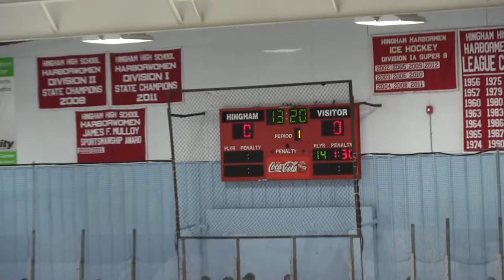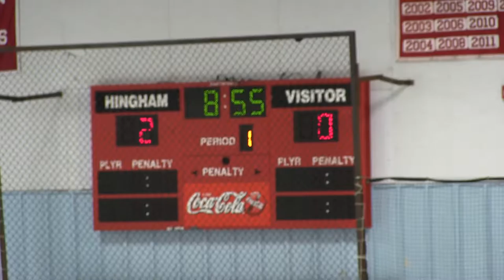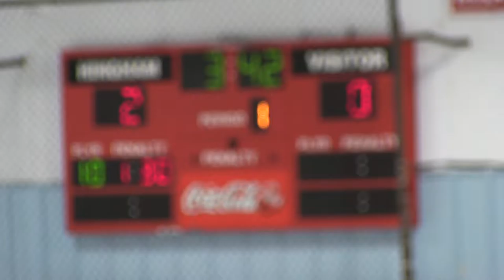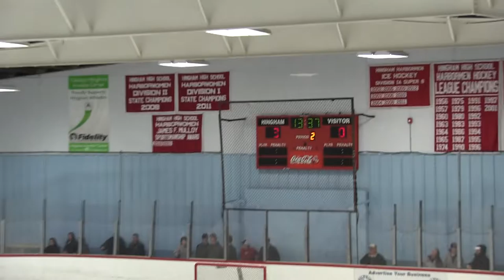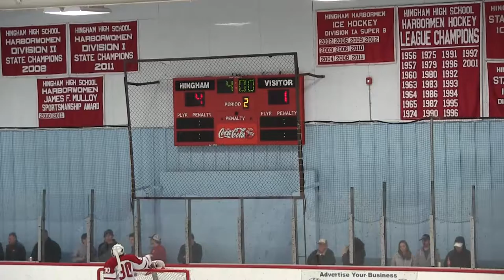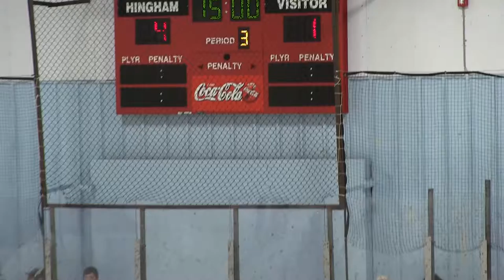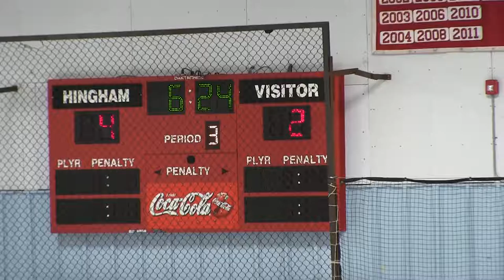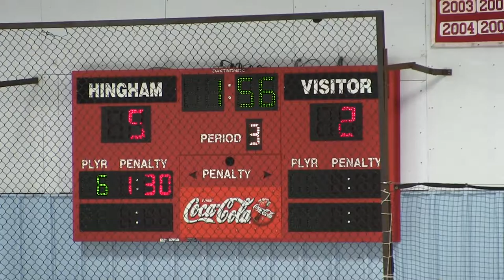G8 - 01/04/17 Hing. v. Burlington